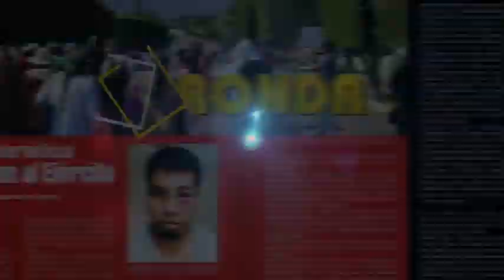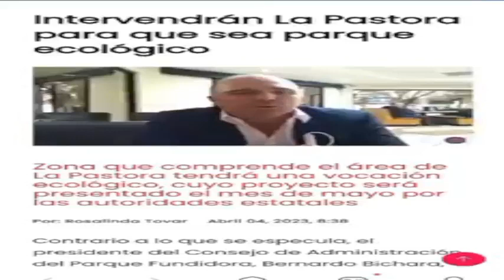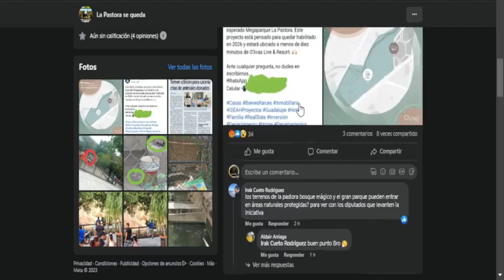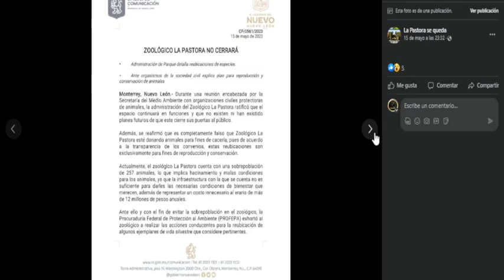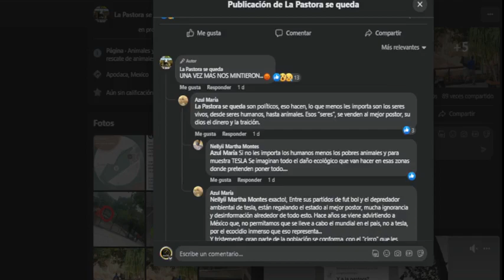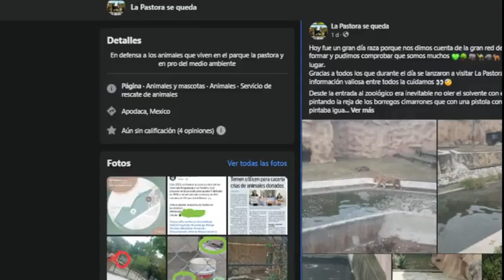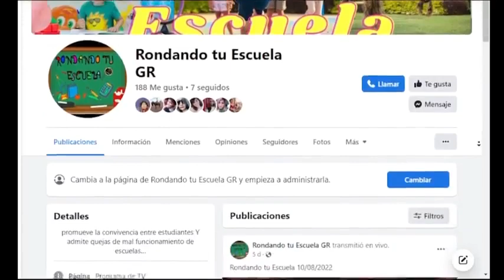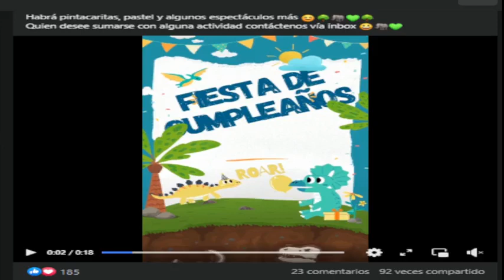Mascotas y Plantas, La pastora en riesgo 23/05/2023